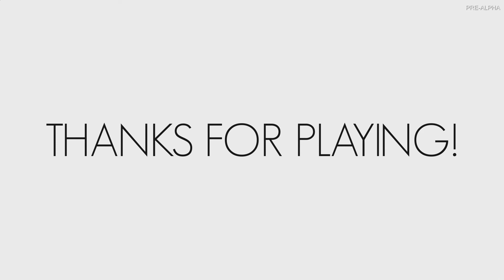Arbiter - Quicker Runthrough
An even quicker playthrough of the Arbiter indie game being developed by my friend Jordan Scott. This time the audio is actually at an acceptable level.

Please watch "Arbiter - Kickstarter Announcement Trailer" as well!